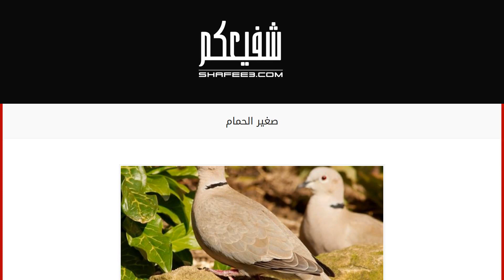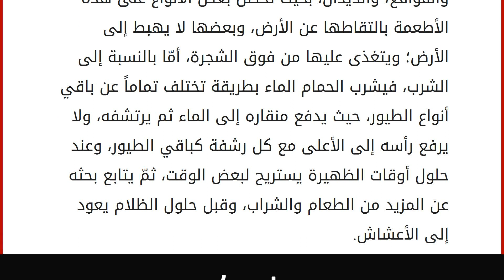صغير الحمام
محتويات
١ الحمام
٢ صغير الحمام
٢.١ الصفات الجسديّة للحمام
٢.٢ سلوكيات الحمام
٢.٣ حصول الحمام على طعامه الحمام
نوع من أنواع الطيور المعروفة أيضاً باسم اليمام، له أنواعاً متعدّدة يصل عددها إلى حوالي ثلاثمئة نوع، يعيش الحمام في مختلف المناطق باستثناء شديدة البرودة منها، ومعظم أنواعه تعيش في المناطق الاستوائية، وقد قام الإنسان بتدجينه منذ القدم لعدة أغراض مثل الأكل، والزينة، والتجارة، والتسلية. صغير الحمام
تضع أنثى الحمام في العادة بيضتين غير ملونتين، بحيث يشترك كلٌّ من الذكر والأنثى في حضانة البيض، الذي يفقس بعد مرور سبعة عشر يوماً، وتخرج الأفراخ من البيض عمياء، ومن دون ريش، وتنمو بسرعة كبيرة لدرجة تمكنها من الطيران بعد تجاوزها أربعة أو خمسة أسابيع من العمر فقط، ويشترك الأبوان في إطعام الصغار حديثة العهد بلبن الحمام، وبعد عشرة أيّام يبدأ الصغير في تناول الطعام الصلب بنفسه، وتعمر الصغار ما بين